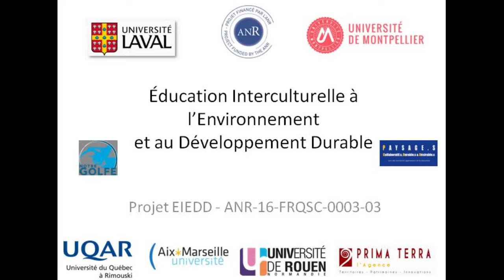Présentation du projet "Education Interculturelle à l'Environnement et au Développement Durable"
Introduction au sein du projet de recherche participative EIEDD - Education Interculturelle à l’Environnement et au Développement Durable, présentée par Laurie Testut, chargée de projet à Prima Terra.

Un projet de recherche franco-québécois.